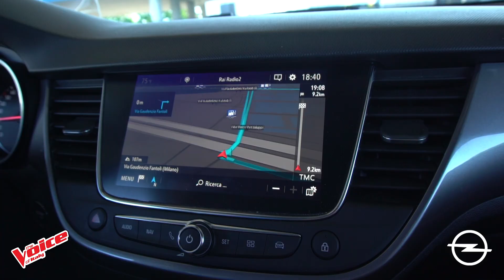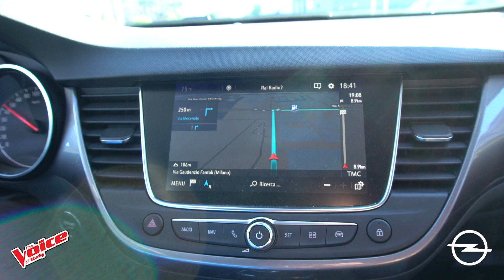TVOI - Road to Finale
I 4 finalisti di The Voice of Italy ci raccontano esperienze e aspettative a bordo di OpelCrossland X.